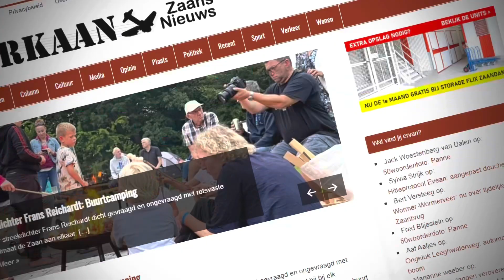Kaashal Krommenie, Zomaar een Zaans Minuutje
Met de serie ‘Zomaar een Zaans Minuutje’ richten we de camera op dagelijkse dingen.
Als we door de beeldbank van het gemeentearchief struinen, dan zijn juist de huislijke dingen van alledag de juweeltjes waar we van genieten. Wij hopen dat er iemand in de verre toekomst blij wordt van dit beeld. En als er in de huidige tijd al iemand is die het waardeert, dan is dat mooi meegenomen.